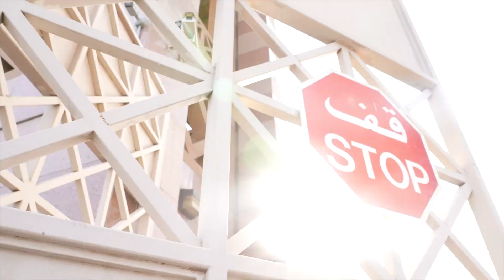جامعة_طيبة | استقبال الطلبة 1444هـ